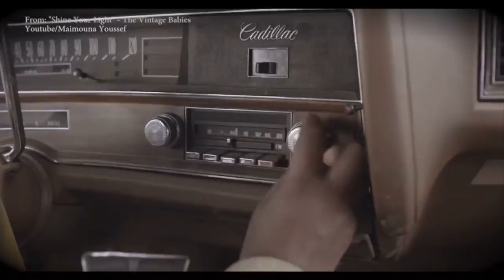The Vintage Babies (LIVE) @ Salon.com